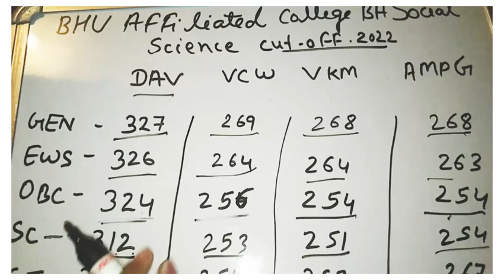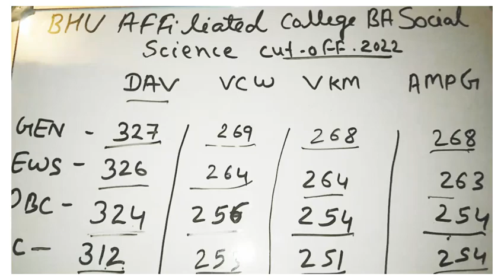BHU Affiliated college BA (social Science) Cut-oFF 2022|bhu cuet cuet2022 cutoff#2022